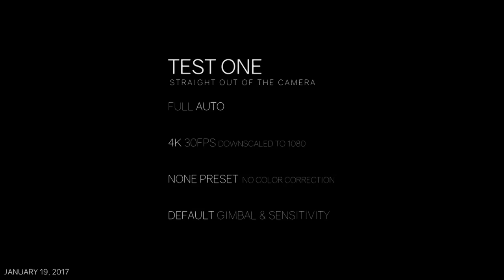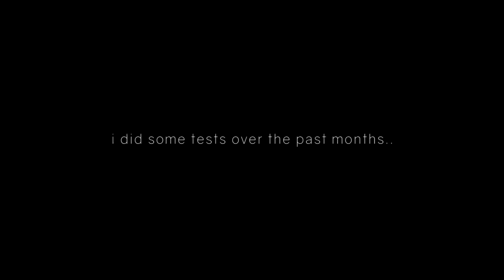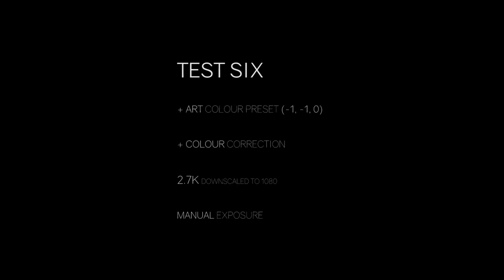My New Drone | DJI Mavic Pro + Test Footage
EP . 76. I finally got my hands on the DJI Mavic pro. It's been super easy to fly since day one, but I've done some tests over the past months to determine what the best settings were for me.

Currently, I shoot at 2.7K 30fps, Art Colour profile (-1, -1, 0), Gimbal Pitch at 10, and rudder right/left at 0.10. I used to use Art with (-1, -1, -3) but found that it was too difficult to colour grade and get good results such as in Test 4 and 5. I changed the saturation from -3 to 0 which is much easier to colour correct in my opinion.

I believe the mavic is the best value drone for your money right now, if you take advantage of the settings and don't just leave it on auto mode.

DJI Mavic Pro